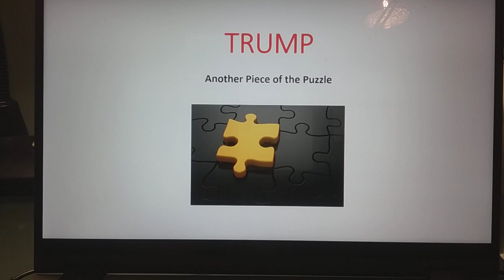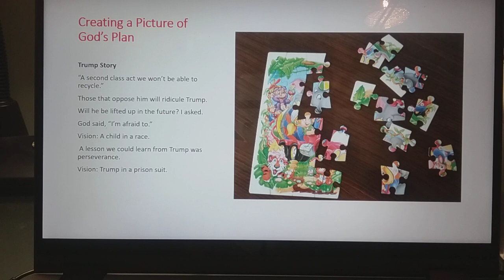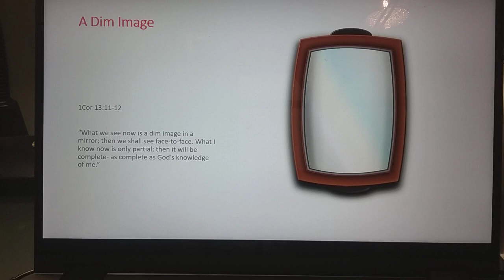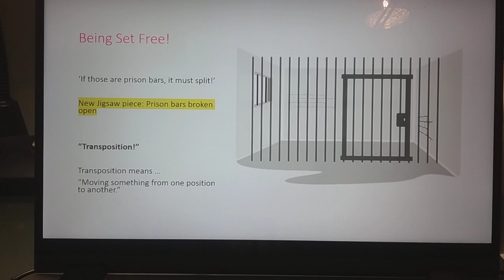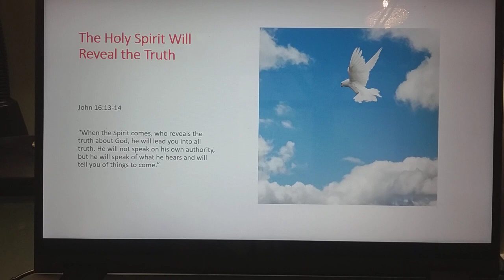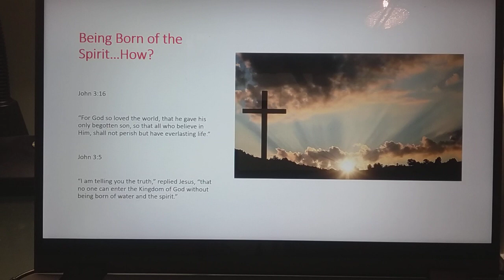Donald Trump: God Gives Another Piece of the Puzzle